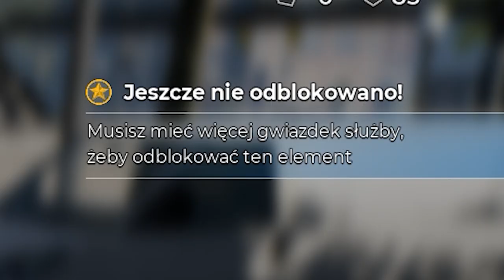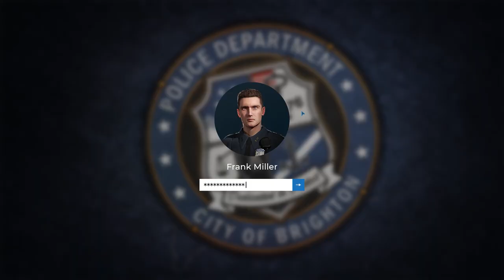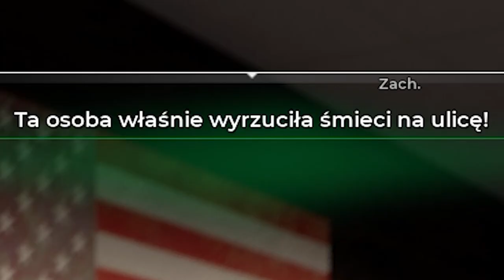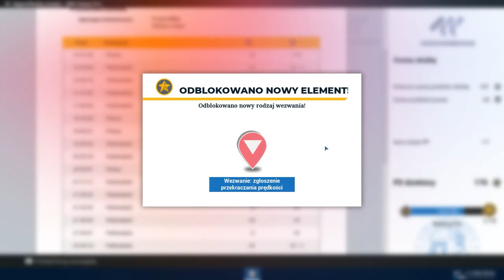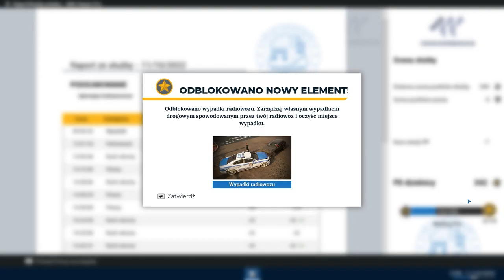POLICJANCI.EXE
CO? POSTRZELIĆ CIE?

-=SOCIALE=-